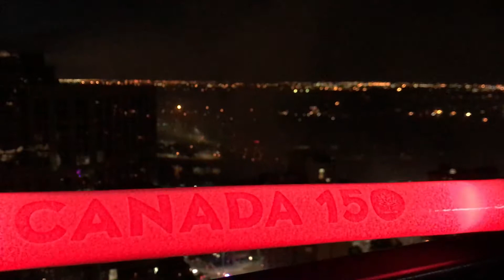150th Canada Day - Fireworks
View from my balcony at The International Hotel